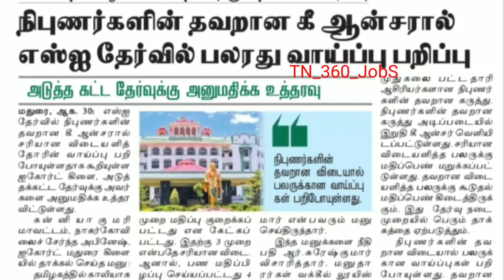TNUSRB | SI EXAM | நிபுணர்களின் தவறான Ans Key | High Court அதிரடி உத்தரவு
Notification link -

railway recuirement